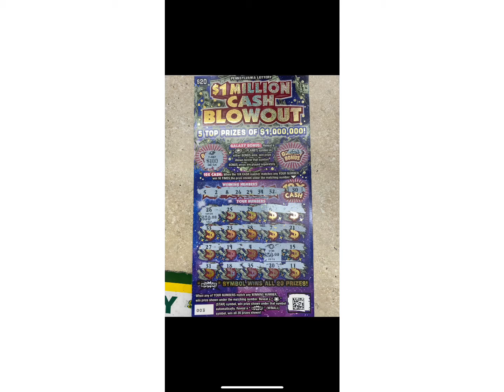THIS IS OUR OFF CAMERA SCRATCH TICKET WINNINGS!! JUST WANTED TO SHARE WITH YOU! THANKS FOR WATCHING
Hi all, we were going through some pictures and we found some winners that we never filmed, we just took a picture of it and cashed them in. So, we wanted to share with everyone some of the good tickets we’ve won on, and please remember if you have a winning ticket and you want to share it with us we would love to see it! We can also put it in one of our videos and throw you a shout out if you’d like that. Thanks again to all of you for your support and kind comments! We truly appreciate all of you! We hope you enjoy the video!!
You may need to pause the video from time to time as I was not able to slow the video down for you to actually see each card with a few seconds and I apologize for that. I am still learning how to edit so please bare with me, for now. I’ll catch on eventually .
We still haven’t found that first claimer yet but we are searching hard!!! Grrrrrr!!!
Wish us luck and we also wish each of you scratchers out there the best of luck!!'